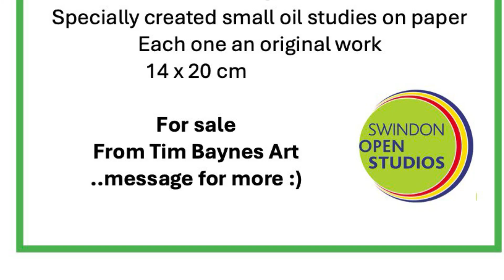Small Oil studies I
Most of the small studies in this film individual pieces of work to measure no more than 14 x 21 cm! They are often created at the end of a major and long painting session using what's left on the pallet and what's left in my mind. Hardly created the results so often, almost always very surprising and worthwhile. So I am making them available as part of Swindon open Studios